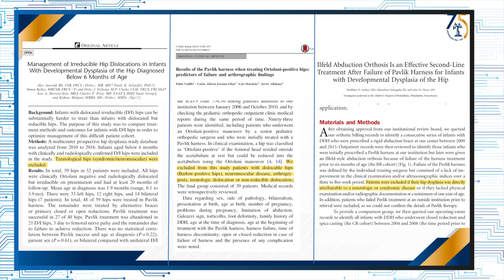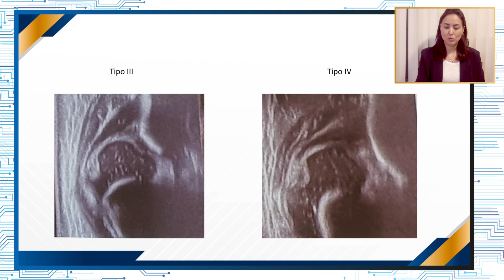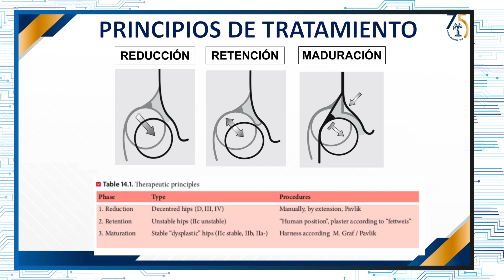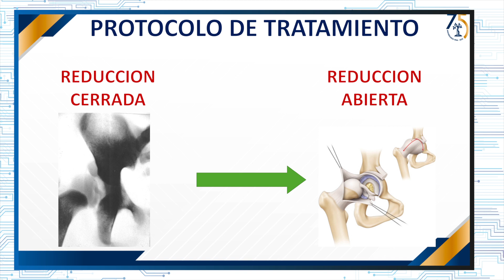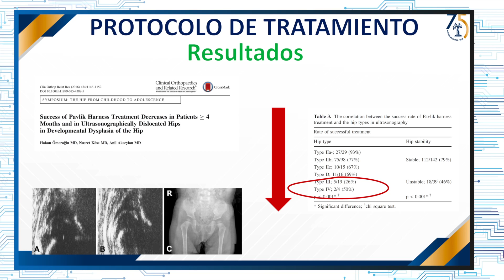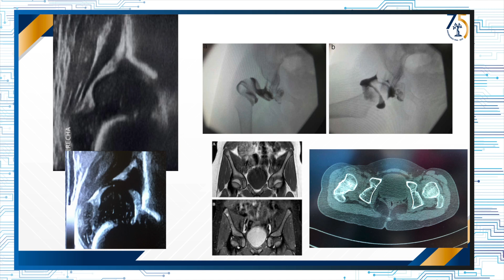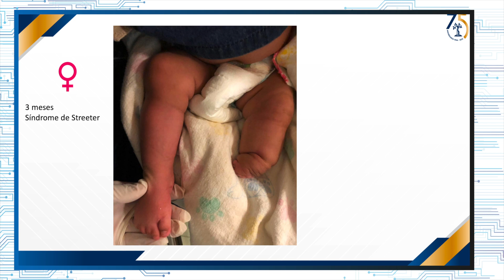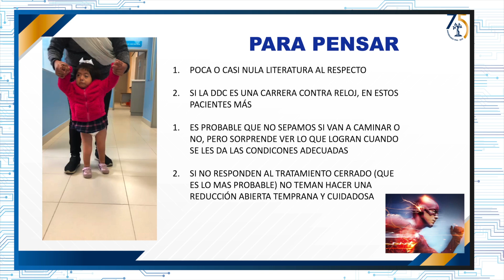Cadera teratológica: ¿se tratan igual?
Capítulo: Ortopedia Pediátrica
Módulo: Cadera
Autor: Dra. Gabriela Morales Pirela